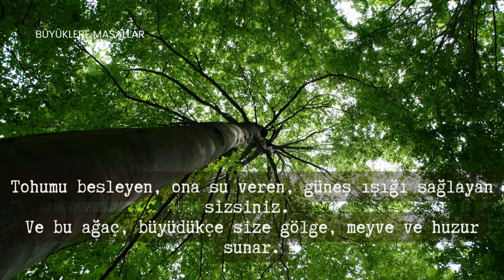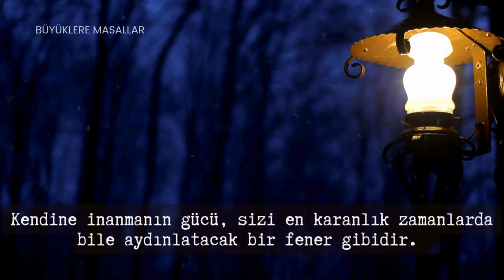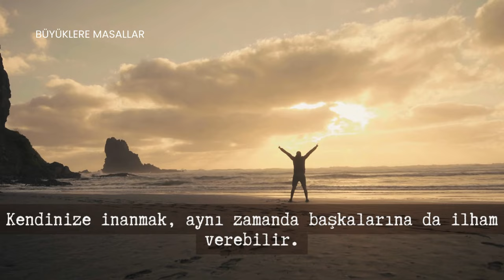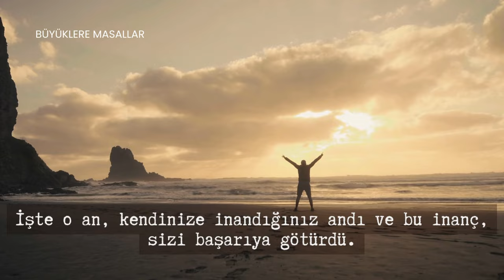Kendine İnanmanın Gücü:Hayallerini Gerçekleştirmenin İlk Adımı!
Merhaba sevgili izleyiciler,

Bugün, kendine inanmanın ve bu inancın hayatımızı nasıl değiştirebileceğinin büyülü dünyasına bir yolculuk yapacağız.

Kendine inanmak, sizi hayallerinize yaklaştıran, zorlukların üstesinden gelmenizi sağlayan içsel bir güçtür. Bu bölümde, kendimize olan inancımızın önemini, başarılı insanların ilham verici hikayeleriyle birlikte keşfedeceğiz. Thomas Edison'dan günlük hayatımızdaki küçük başarılarımıza kadar, kendine inanmanın nasıl mucizeler yaratabileceğini göreceksiniz.

İçinizdeki potansiyeli ortaya çıkarmak ve kendinize olan inancınızı güçlendirmek için bu videoyu kaçırmayın! Hayat yolculuğunuzda size rehberlik edecek bu değerli ipuçlarını ve motivasyon dolu mesajları dinlerken, siz de kendi hikayenizi yazmaya başlayabilirsiniz.

Bir sonraki bölümde görüşmek üzere, kendinize inanın ve hayallerinizin peşinden gidin!